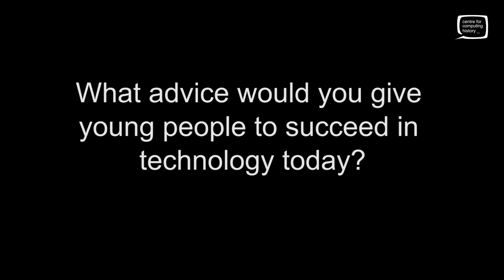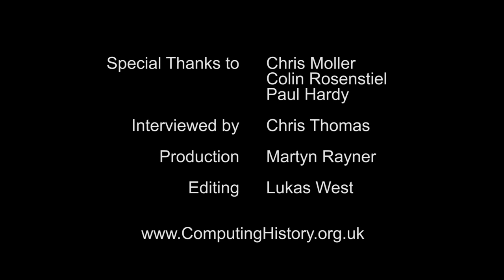Discussing Computing History - Chris Moller, Colin Rosenstiel, Paul Hardy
Three people, Chris Moller, Colin Rosenstiel and Paul Hardy who have worked in computing since the mainframes of the sixties, join together to talk about digital obsolescence and the changes they've witnessed in computing over the past 50 years.

Part of the 'Viva Computer' project run by The Centre for Computing History and funded by The Heritage Lottery Fund.